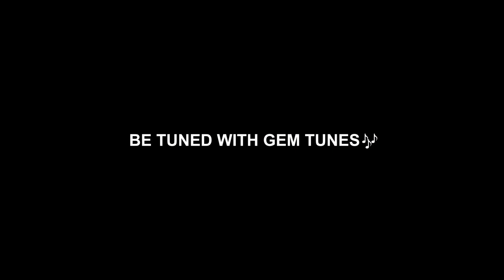Chandi Pratah Smaran Strotham : चंडी प्रातः स्मरण स्त्रोतम | Kartik Ojha | Gem Tunes Bhakti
Gem Tunes Bhakti & Rao Inderjeet Singh Presents "Chandi Pratah Smaran" New Bhakti Strotam. Ramniwas by Kartik Ojha. Music is given by Umed Khan. Lyrics are Traditional.

Song : Chandi Pratah Smaran
Ramniwas : Kartik Ojha
Lyrics : Traditional